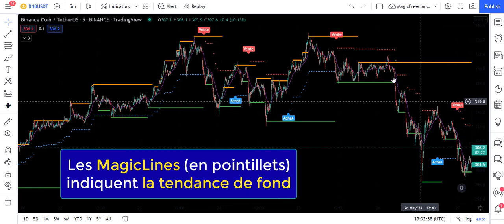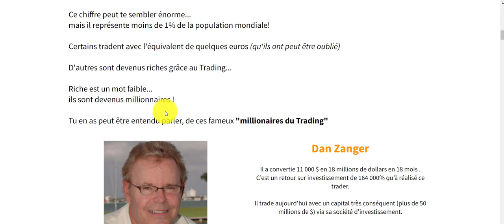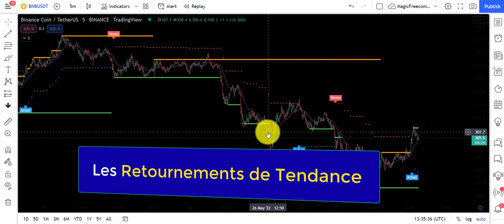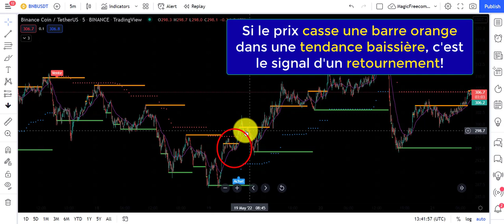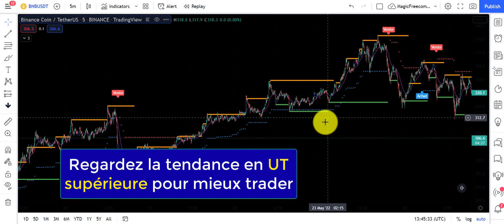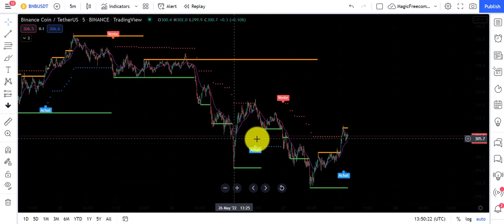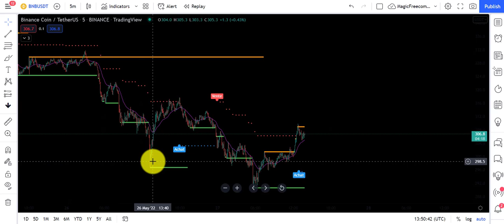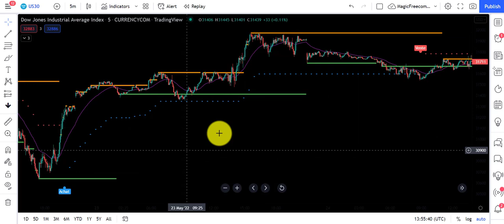Détecter les Retournements de Tendance avec Cet Indicateur Magique